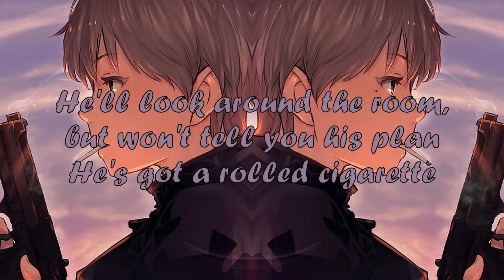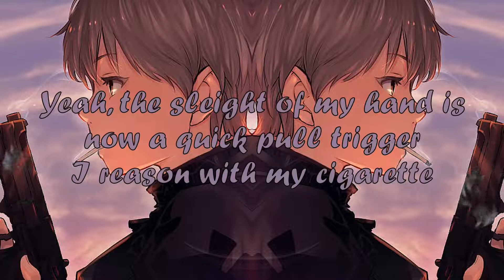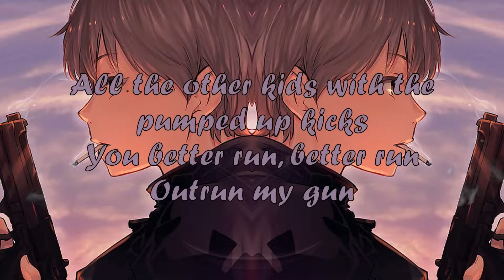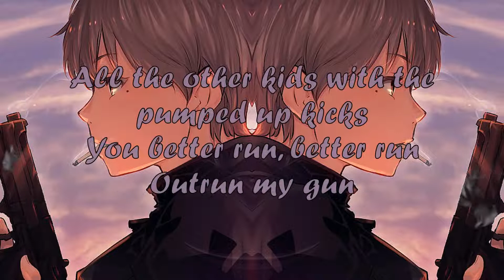Foster The People | Pumped Up Kicks | Nightcore Lyrics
Song- Pumped Up Kicks
Singer- Foster The People
Lyrics-
He'll look around the room, but won't tell you his plan
Hanging out his mouth, he's a cowboy kid, yeah
He found a six-shooter gun
In his dad's closet, and with a box of fun things
You better run, better run
Outrun my gun
Faster than my bullet
Outrun my gun
He'd be coming home late, yeah, he's coming home late
Then say, "your hair's on fire, you must have lost your wits, yeah"
Outrun my gun
Outrun my gun
Run, run, run, run
R-r-r-run, run, run, run
R-r-r-run
Run, run

Show- Unknown

Character- Unknown